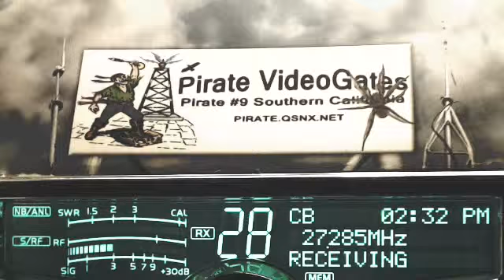148 Canadian Rumbler BC, 777 MO, Trip7 MO, 598 Rabbit TN(+40club).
148 Canadian Rumbler BC, 777 MO, Trip7 MO, 598 Rabbit TN(+40club).